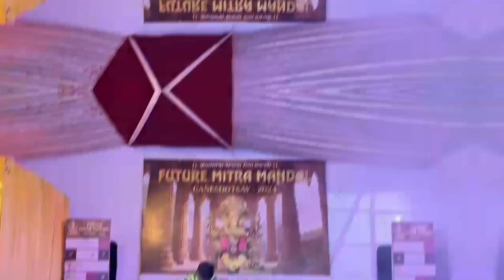FUTURE MITRA MANDAL DANCE FEST🔥🕺PASSION